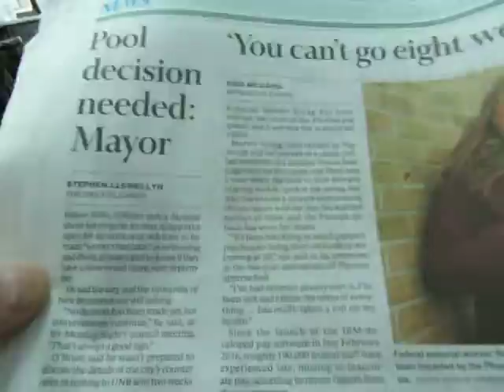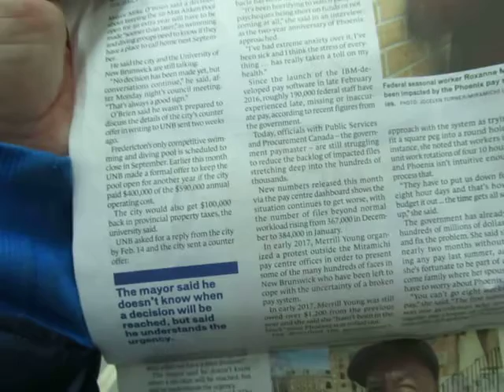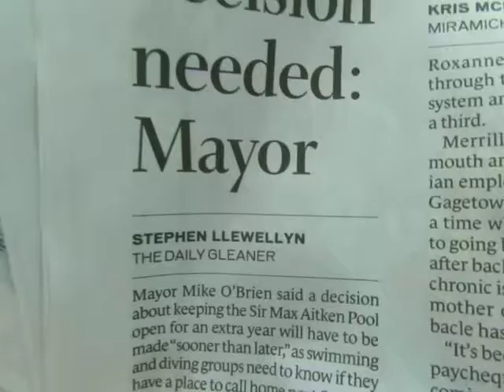Idiot Fredericton Mayor Mike O'Brien is a true Idiot when it comes to the issue of Swimming Pool!